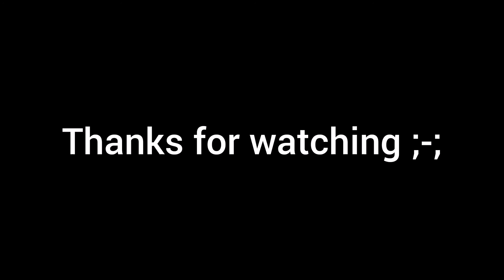Key and Peele Obama meet and greet: Cod Mobile Weapons Edition